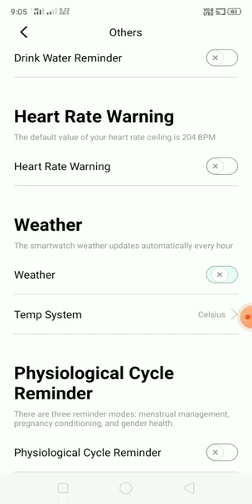Da fit app se smart watch par weather setting v i r a l #